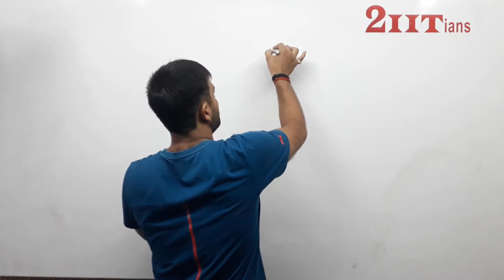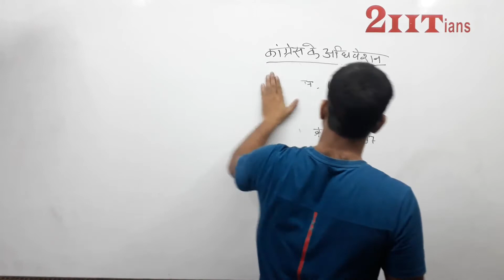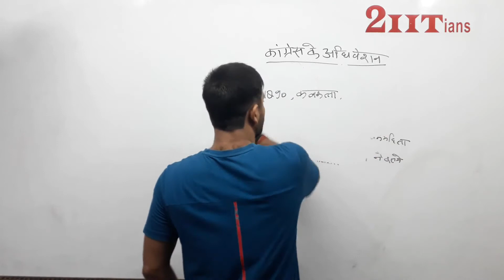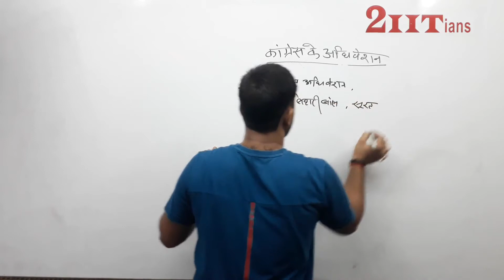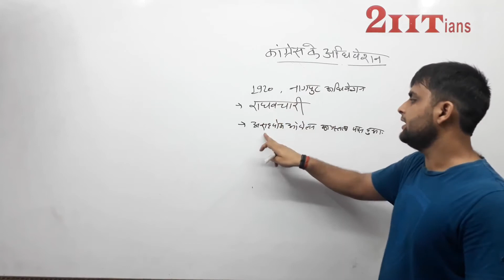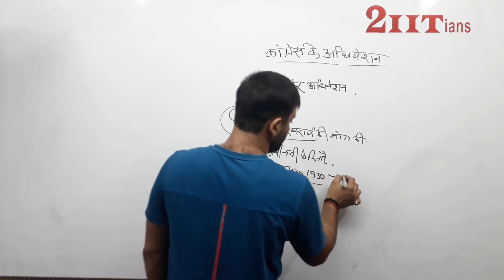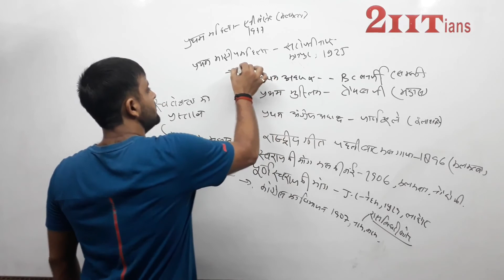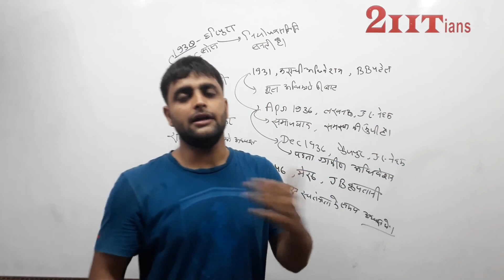कांग्रेस के सभी अधिवेशन | Modern History | GS | SSC | रेलवे पुलिस